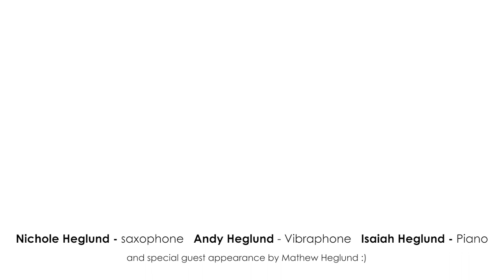'Jingle Bells' - The Heglund Family | FTLOJ - Home For The Holidays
As the recent surge in Coronavirus cases continues, FTLOJ has decided to alter our "Live Studio Session" release schedule to include some of our favorite local musical households performing from home, encouraging everyone to stay safe this holiday season!

Enjoy the Heglund Family Performing the holiday classic, Jingle Bells featuring Isaiah Heglund on Piano accompanied by Andy Heglund and Nichole Heglund with a special guest appearance by Mathew Heglund.

Personel:
Isaiah Heglund - Piano
Andy Heglund - Vibraphone
Nichole Heglund - Soprano Saxophone
Mathew Heglund - Ambient Vocals :)

FTLOJ, a local nonprofit organization, is proud to promote our Reno/Tahoe community's jazz talent through our new YouTube channel.

0 Comments